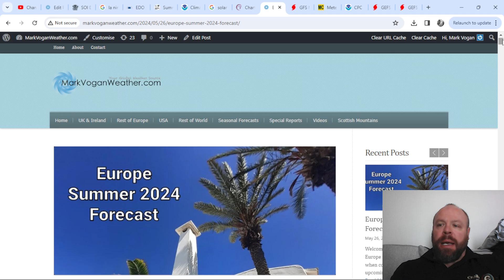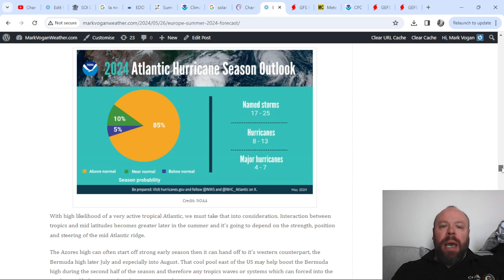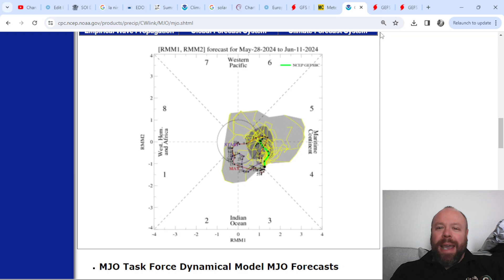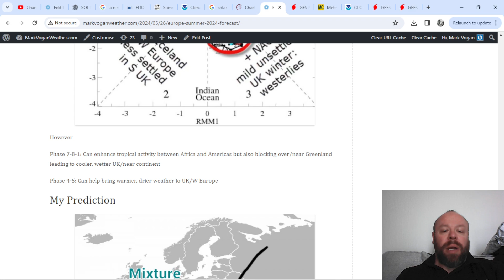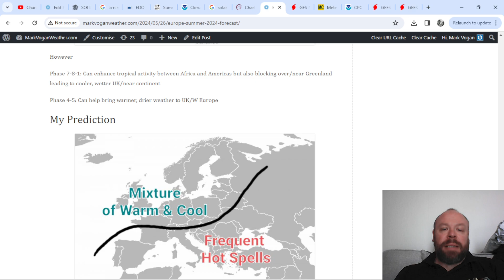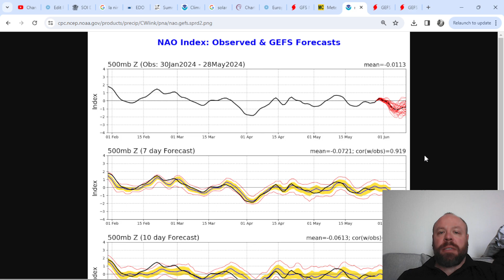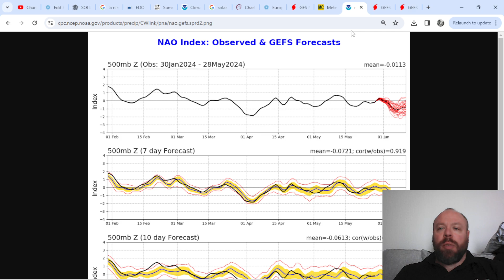Some Ad-Ons To Summer Forecast, -NAO Increasingly Likely to Dry But Cool Start to Summer!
Weather Talk Ep 2: Interview with Scott McIntosh (Dep Director of NCAR) The Sun, It's Cycles & More!